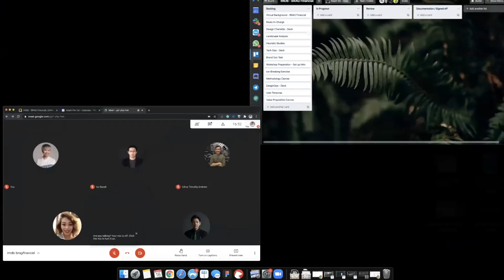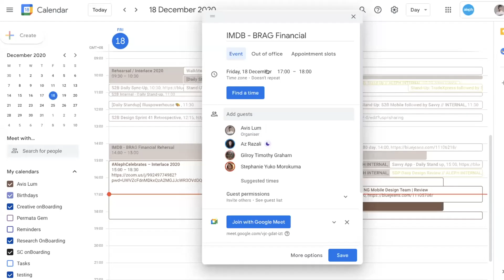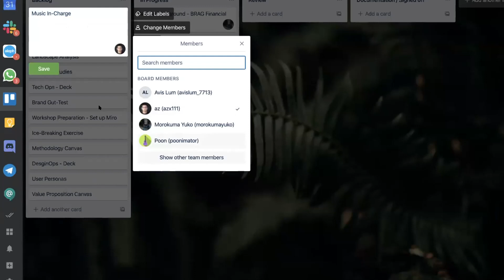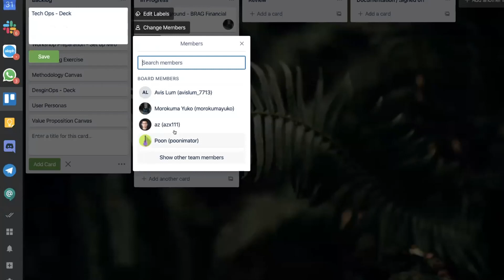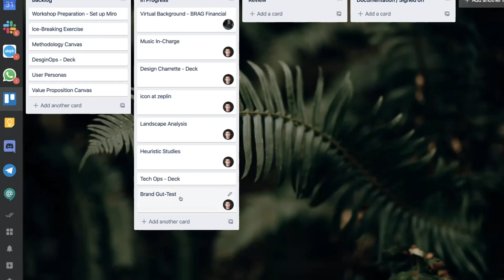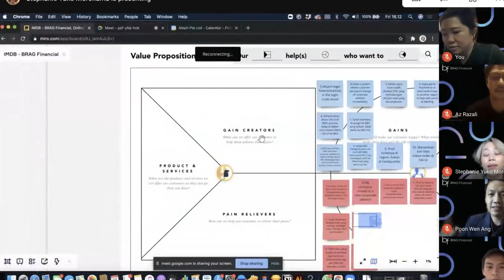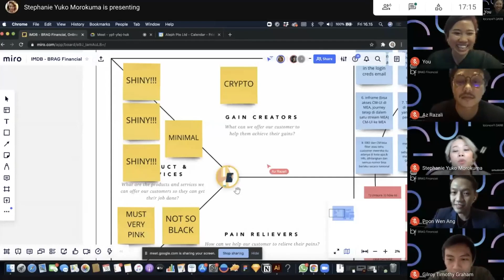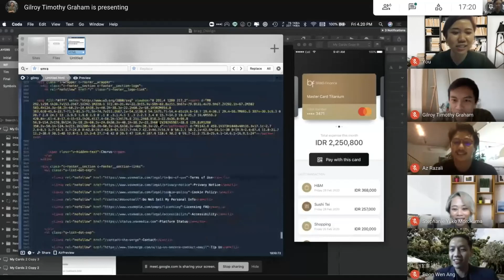Interlace 2020 – Imaginative Potatoes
Our ways of working, truly.